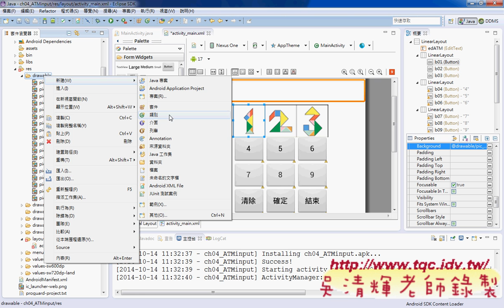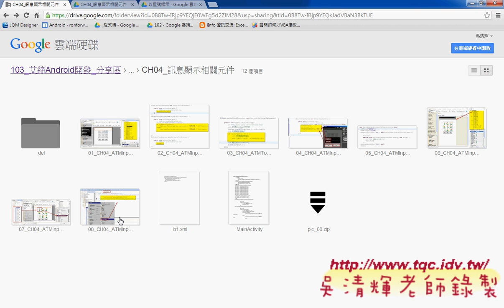07 如何將按鈕改為動畫Android實務 吳老師1